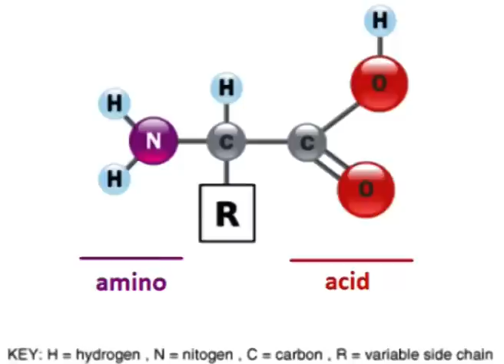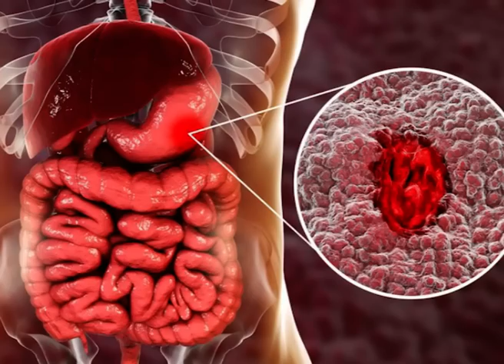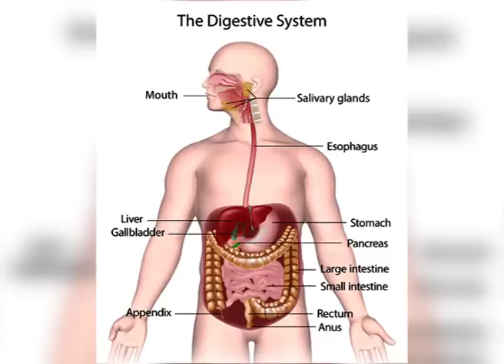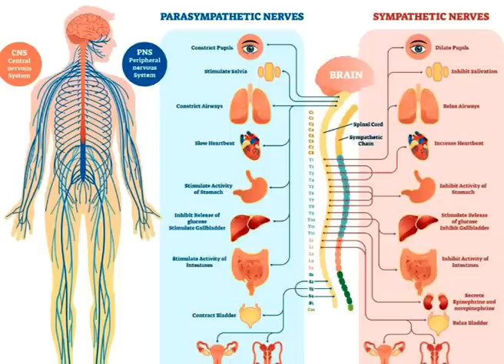Amazing Benefits Of Patanjali Spirulina (5000% Iron, 500% Calcium, 300% Protien) | Bhai Rakesh